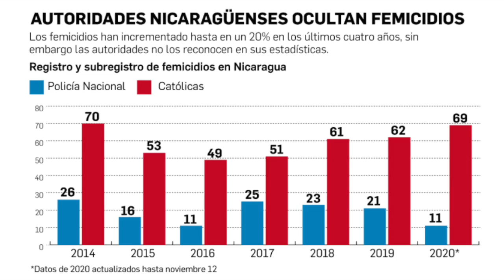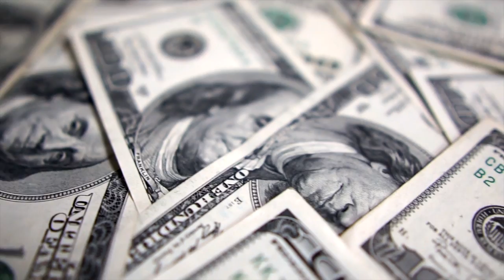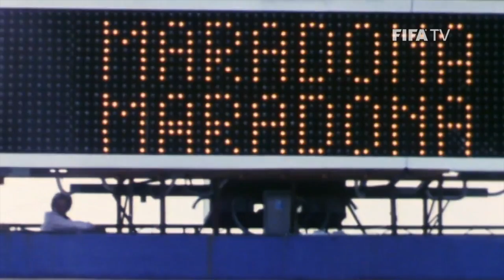La mediación, una “fórmula” que condena a muerte a decenas de mujeres en Nicaragua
Las noticias más importantes para este 25 de noviembre en Nicaragua.